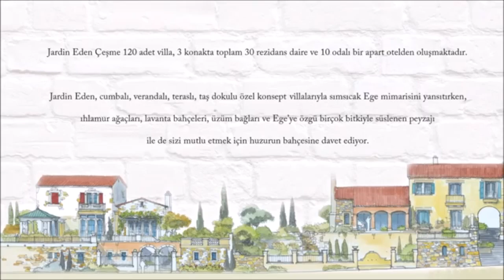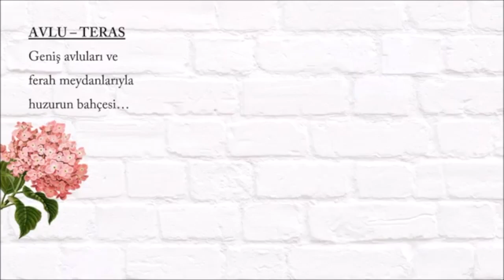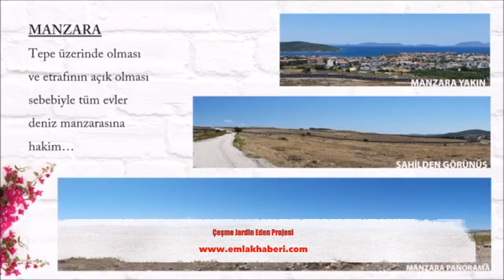Çeşme Jardin Eden Projesi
Çeşme Jardin Eden Projesi Pana Yapı